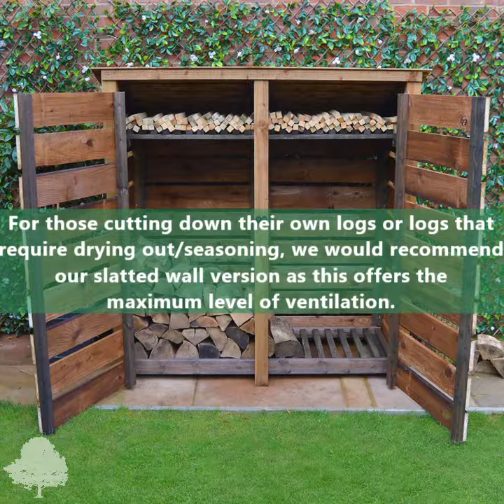Rutland County Garden Furniture Ltd - Slatted Vs Solid ?!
Do you need a Log Store, but feel confused by the options?! Well, we've created a video to help you with just that! 😍🥳

With our huge variety of options, you'll soon see that Rutland County Garden Furniture Log Stores are for YOU!